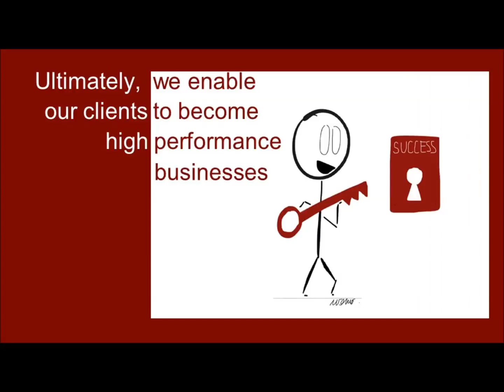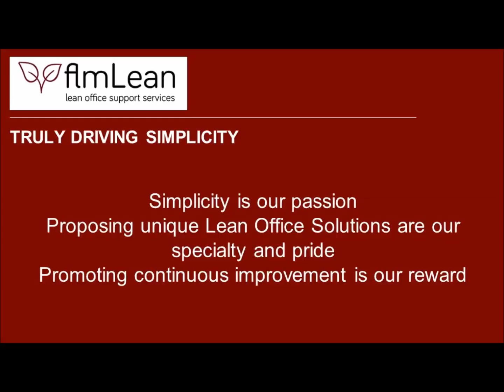flmLean Corporate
Short introduction to flmLean - Who we are and what we do.